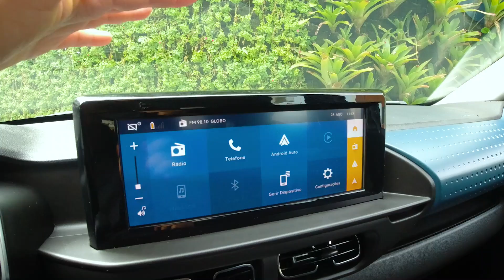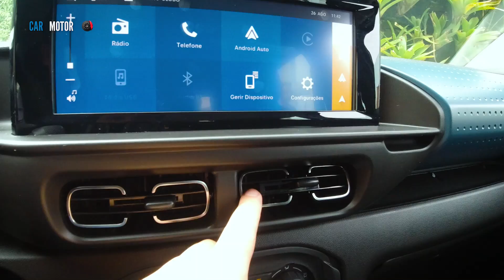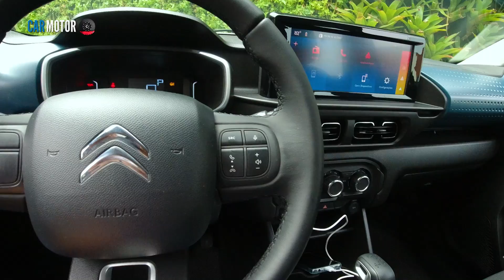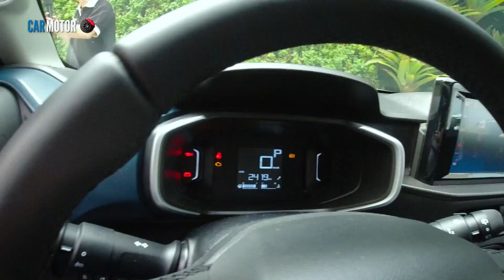Citroën C3 2023🚙 - Lo manejamos en Brasil🔥😎 | Car Motor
Julio viajó hasta Rio de Janeiro para conocer y manejar el nuevo Citroën C3. Aquí te contaremos sus principales detalles y primeras impresiones de manejo. Este modelo llegará en Octubre a la mayoría de países y para Perú  llegará en Diciembre.